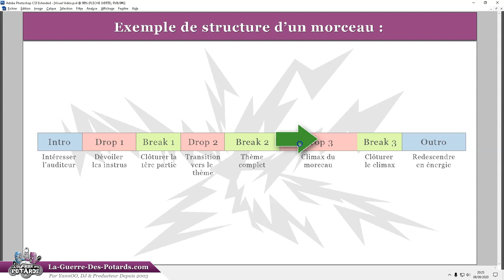TUTORIEL MAO - COMMENT STRUCTURER TES MORCEAUX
↓ ↓ ↓ ↓ PLUS D'INFOS CI-DESSOUS : ↓ ↓ ↓ ↓

Structurer et séquencer correctement tes morceaux (ou même tes performances live) est carrément vital si tu veux envoûter tes auditeurs !

Un break trop court ? On n'a pas le temps de reprendre notre souffle que ça repart déjà...

Un build-up trop long ? On est frustré par trop d'attente, et notre intérêt pour la musique en cours de lecture baisse immédiatement...

Voici donc mes conseils pour réussir à bien structurer tes arrangements, en fonction de ton style musical, de ton tempo, ou encore des éléments qui constituent ta track...

YannOO